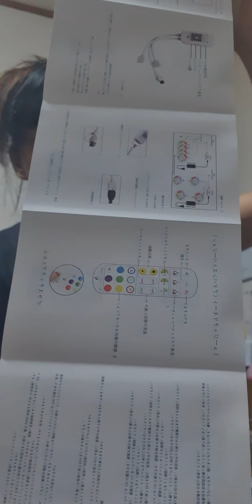Putting LED lights in the wall💡